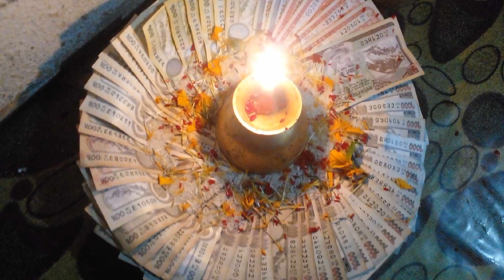Happy 😊 tihar 2080 vai tihar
sirjana sizzu